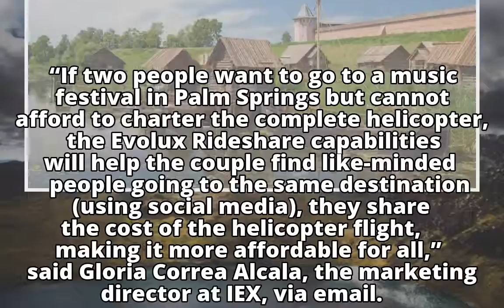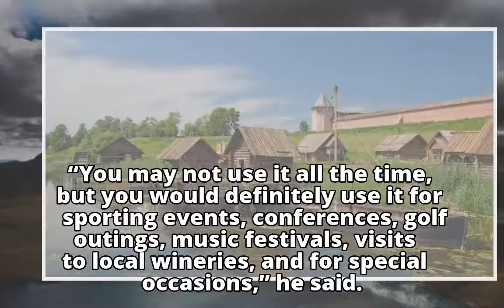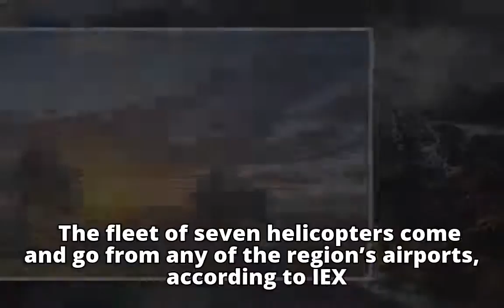Uber in the sky? Now you can crowdsource a helicopter and get to the show on time